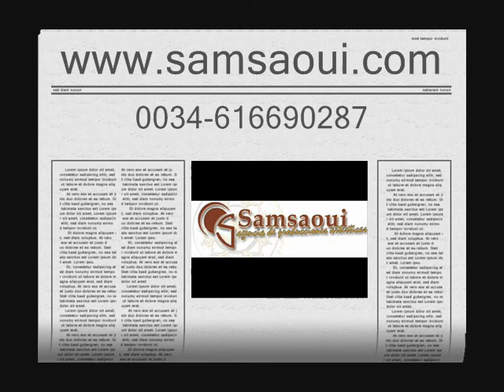Basido- Gnawa Jazz